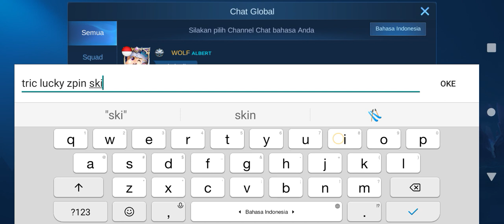CARA MENDAPATKAN SKIN ALDOUS DI LUCKY SPIN MODAL 1 X DRAW - BUG LUCKY SPIN MOBILE LEGENDS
CARA MENDAPATKAN BATTLE EMOTE RRQ LEMON TERBARU GRATIS - CUMA MODAL LOGIN MOBILE LEGENDS
RESETS20ML RESETSEASON CARA DAPATKAN DIAMOND ML GRATIS DI EVENT UNDANG TEMAN KEMBALI - CARA DAPATKAN 999 DIAMOND ML GRATIS
SEASON21MLRESET SEASON 20 KE SEASON 21 MOBILE LEGENDS - BOCORAN PENURUNAN BINTANG/TIER SEASON 20 MOBILE LEGEND
BOCORAN SKIN SEASON 20 UPDATE EVENT & SKIN YANG KELUAR DI SEASON 21 MOBILE LEGENDS !SEASON20ML
CARA REDEEM CODE MOBILE LEGEND TERBARU - CARA MENUKAR KODE REDEEM ML 515 EPARTY 2021
CARA MENGGUNAKAN KAPSUL WAKTU MOBILE LEGEND CARA GUNAKAN TIME CAPSUL ML BISA DI PAKAI BUAT APA AJA?
CARA MENGGUNAKAN PROMO DIAMOND MOBILE LEGEND CARA GUNAKAN DIAMOND KUNING ML

Cara memunculkan tombol advance server
Cara masuk advance server ml
Cara membuat akun advance server ml
cara dapat gacha gratis event granger ml
cara dapat draw gratis event granger ml
bug event granger legend encore mobile legend
cara mudah dapat token gratis event granger ml
event skin legend granger ml
cara cepat mendapatkan token draw event legend encore granger mobile legend
cara dapatkan draw token gratis event skin legend granger
cara dapatkan token gratis event granger
cara mendapatkan gacha gratis event granger starfall knight
update fragment pink shop mobile legend
event advance server mobile legend terbaru
event advance server ml terbaru desember
party box ml
kode redeem mobile legend hari ini
kode redeem mobile legend terbaru
new redeem code mobile legend today
new redeem code ml today
kode redeem ml hari ini
redeem kode ml hari ini 15 mei 2021
kode redeem mobile legend skin legend
kode redeem mobile legend rare skin fragment redeem code ml terbaru
redeem code ml skin legend terbaru
redeem code ml skin epic terbaru
redeem code ml skin alucard
redeem code ml skin gusion
kode redeem ml skin alucard
kode redeem ml skin gusion
kode redeem ml terupdate hari ini
new redewm code mobile legend today
update kode redeem mobile legend hari ini
kode redeem ml fragment ungu
kode redeem rare skin fragment ml
event tersembunyi mobile legend terbaru
event tersembunyi mobile legend hari ini
event tersembunyi ml
event tersembunyi mobile legend bulan januari 2021
event tersembunyi mlbb hari ini
cara dapatkan diamond gratis event
kode redeem ml hari ini  2 mei 2021
new redeem code today mobile legend 2 may 2021
no limit redeem code mobile legend
event mobile legend server luar terbaru
event mobile legend vpn luar terbaru
event ml server luar
event tersembunyi ml 2 mei 2021
event mobile legend server luar
cara sembunyikan history ml 2021
cara sembunyikan history ml terbaru
event kof ml 2021
event kof 2021
event kof mobile legend 2021
bocoran event kof ml 2021
tanggal rilis event kof 2021
tanggang rilis event kof mobile legend 2021
cara mendapatkan juara 1 event promo diamond mobile legend
cara mudah dapat juara 1 event promo diamond ml
cara mudah dapat juara 1 event 515 eparty mobile legend
cara mudah dapat juara 1 event 515 carnival party mobile legend
trik juara 1 event promo diamond ml 2021
trik dapat juara 1 event 515 eparty mobile legend
trik dapatkan juara 1 event diamond kuning mobile legens
bug event promo diamond 2021
bug event promo diamond terbaru
bug event 515 eparty mobile legend
bug event 515 carnival party mobile legend
cara share permintaan bantuan ke global event promo diamond mobile legend
kode share permintaan bantuan event promo diamond mobile legend
share code event 515 carnival party mobile legend
new code event promo diamond mobile legend
kode share permintaan global event diamond kuning ml
kode share permintaan event promo diamond ml
how to get 1st place promo diamond event mobile legend
how to get 1st place 515 carnival party event mobile legend
trik angka diamond draw mobile legend
cara pilih angka diamond draw mobile legend
cara menang event diamond draw mobile legend terbaru
how to get first place event 515 carnival party mobile legend
how to get first rank event 515 carnival party mobile legend
cara mendapatkan ranking 1 event promo diamond ml
cara dapatkan ranking 1 event 515 carnival party mobile legend
how to get 1st rank promo diamond event ml
how to get 1st rank 515 carnival party event mobile legend
how to share help to public promo
kode share terbaru event promo diamond
kode share terbaru event 515 carnival party
kode share event promo diamond terupdate
new working code 515 carnival party event
how to get 515 souvenir item
how to klaim 515 souvenir item
how to use promod diamond mobile legend
cara pakai promo diamond ml